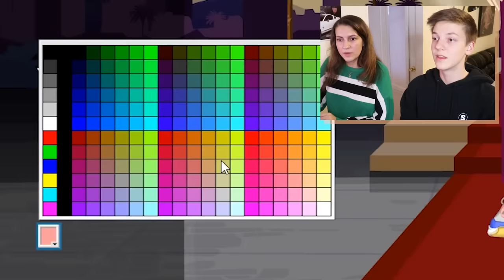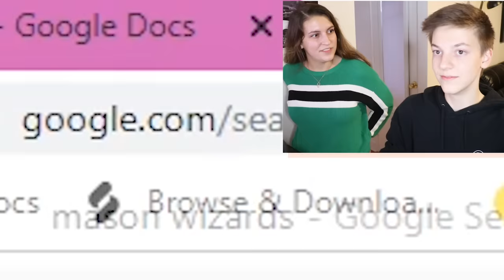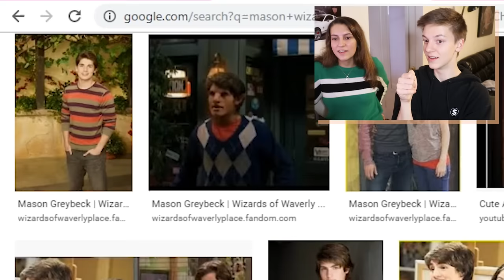Birthing a Child on MovieStarPlanet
mason russo vibe check!!!